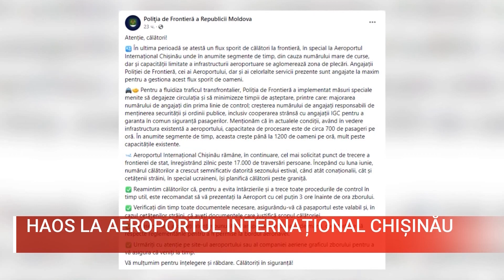HAOS LA AEROPORTUL INTERNAȚIONAL CHIȘINĂU